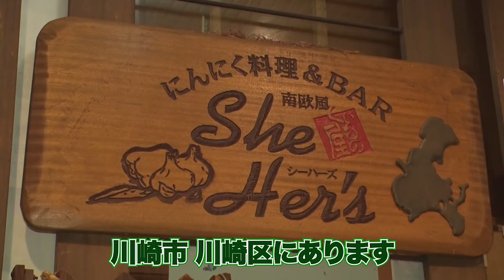Vol.24ほろ酔いトーク【元世界王者が太鼓判！ボクシング界でも活躍できる格闘家】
ボクシングの元世界チャンピオン３人、元WBA世界ライトフライ級チャンピオン渡嘉敷勝男、元WBA世界ミドル級チャンピオン竹原慎二、元WBA世界スーパーフェザー級&ライト級チャンピオン畑山隆則の公式チャンネルです

■撮影協力
「シーハーズ」パレール本店
　神奈川県川崎市川崎区東田町８　パレールビル２Ｆ
　(JR川崎駅東口徒歩8分／京急川崎駅徒歩5分)

　３人の元世界チャンピオンにこんな話が聞いてみたい！
　番組に対するリクエスト大募集！